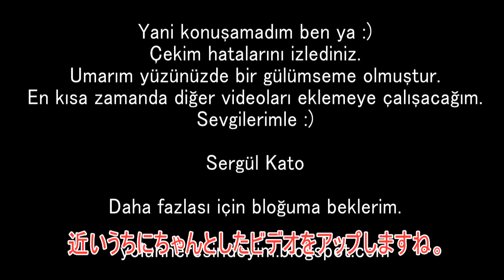NG集（字幕付）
バスツアーでの撮影NG集。
妻のブログにアップ済みですが、日本語字幕も付けてみた。。。